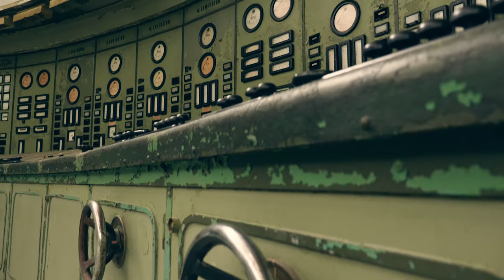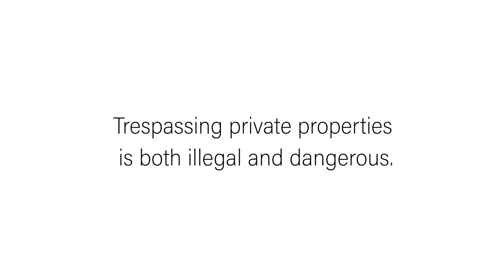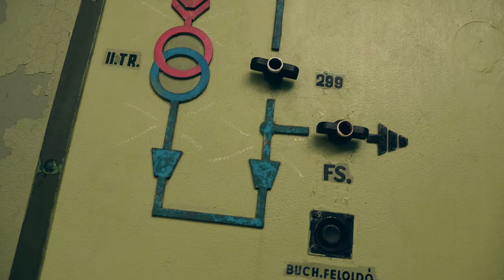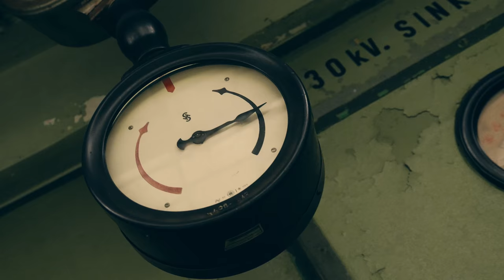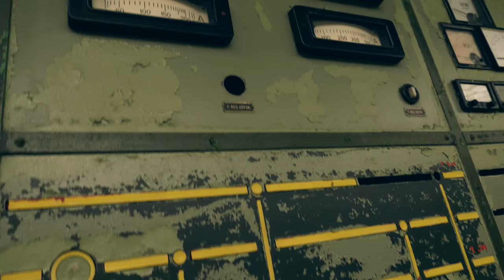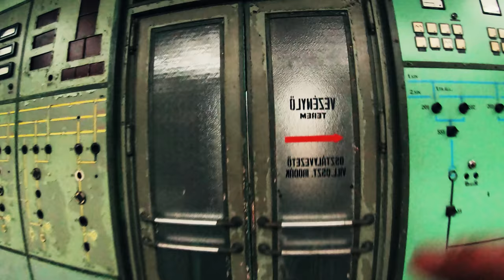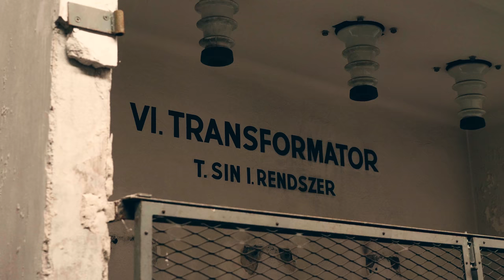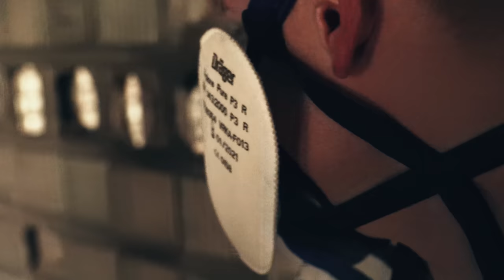Europe's Secret Abandoned Power Plants Explored | Urbex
In the past, powerhouses used to be more than just utilitarian structures. At the dawn of the electrical age, those buildings were soaring temples that should change the world forever. While functionality is more important than design in modern power stations, it seems like architecture had a special meaning back then. But more and more of those historical sites disappear. As fans of the aesthetics of industrialism, we simply had to explore two plants on our Hungary adventure which seemed to be the last of their kind. The first place is a time capsule that already existed like that 100 years ago. The second one impresses thanks to its sheer size and post-apocalyptic look. Join us on two exciting infiltrations of some of the most powerful witnesses of the past you can imagine!

Urbex Hungary (2019) Episode 3 (English and German subtitles are available!)

"Departing" - Luwaks